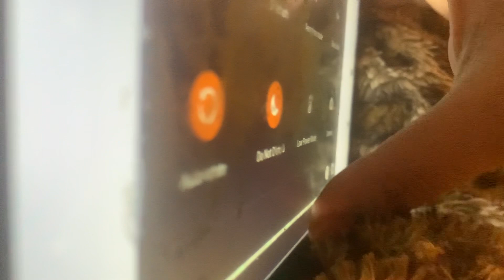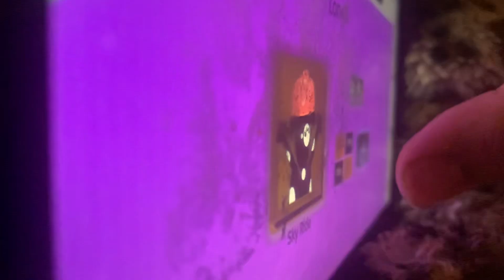November 23, 2023